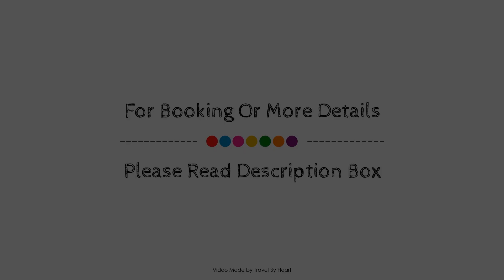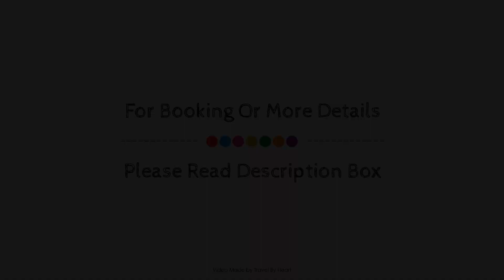NH Iruña Park, Pamplona, Spain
About Property:
NH Iruña Park is a popular choice amongst travelers in Pamplona, whether exploring or just passing through. The hotel has everything you need for a comfortable stay. 24-hour room service, free Wi-Fi in all rooms, car power charging station, wheelchair accessible, 24-hour front desk are on the list of things guests can enjoy. Comfortable guestrooms ensure a good night's sleep with some rooms featuring facilities such as television LCD/plasma screen, carpeting, mirror, sofa, towels. Access to the hotel's fitness center, garden will further enhance your satisfying stay. NH Iruña Park combines warm hospitality with a lovely ambiance to make your stay in Pamplona unforgettable.
Searching For
1. NH Iruña Park - Pamplona
2. NH Iruña Park - Pamplona Virtual Tour
3. NH Iruña Park - Pamplona Rooms
4. NH Iruña Park - Pamplona Amenities
5. NH Iruña Park - Pamplona Videos
6. NH Iruña Park - Pamplona Offers
7. NH Iruña Park - Pamplona Deals
Audio Credit:
Track Title: Subway Dreams
Artist: Dan Henig